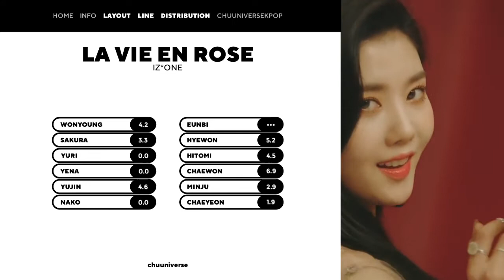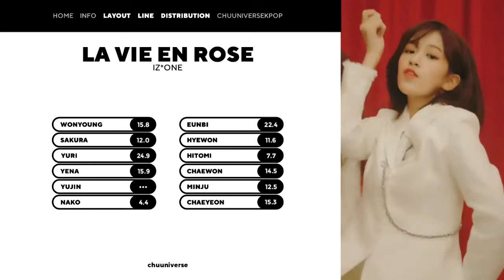IZ*ONE (아이즈원) - La Vie En Rose (라비앙로즈) // Line Distribution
IZ*ONE - La Vie En Rose | Line Distribution | 아이즈원 - 라비앙로즈

Did you enjoy Iz*one's La Vie En Rose Line Distribution?

credits:
-layout: sanapped
-thumbnail: dosooni
-bars: Leon Heart